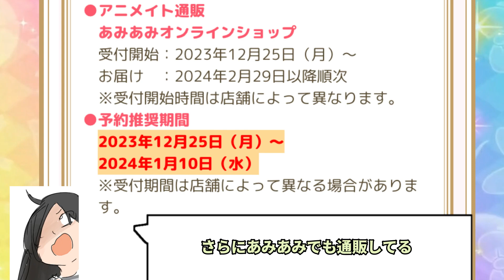アイカツフレンズ！のコラボカフェが神すぎる【アイカツフレンズ！】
アイカツ！ノーマルドレスの有効活用